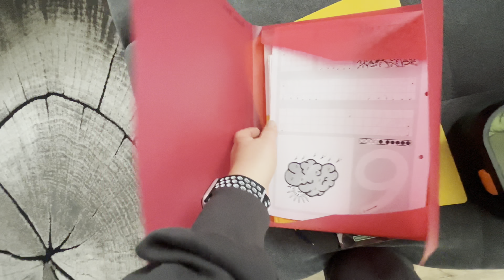Готовлю блины с творогом 🥞 Посылка из Аптеки 💊 Школьные дела 🫣 Наша жизнь в Германии ✔️ Влог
Рецепт:
4шт -яйца
1л.- молоко
1п.- ванилина
1п.- разрыхлителя
2ст.л- масло
Около 200 гр. муки

✔️Мой Инстограм

✔️мои контакты :
Телеграмм : @nastiaborn